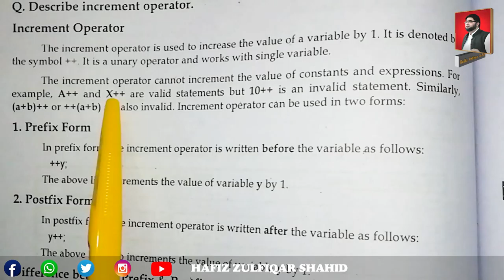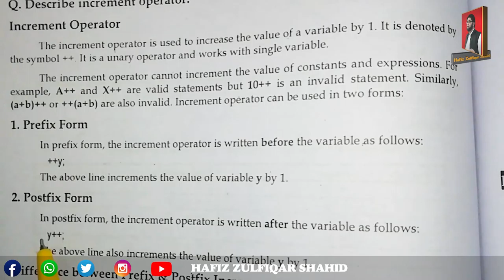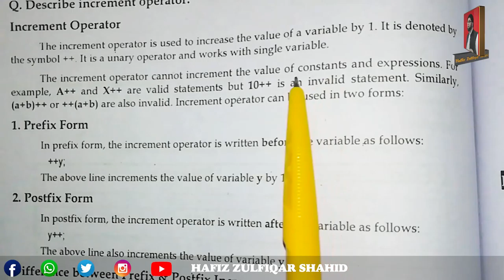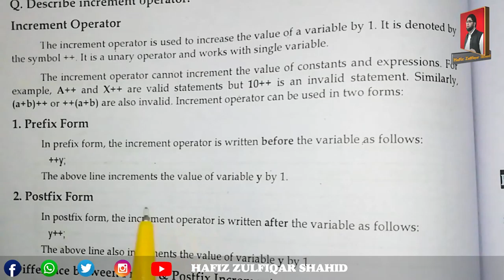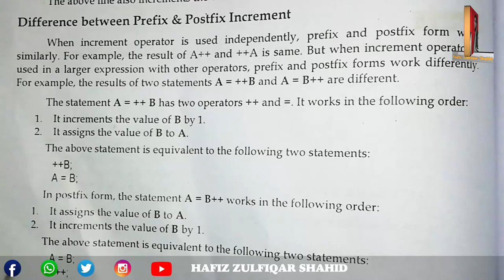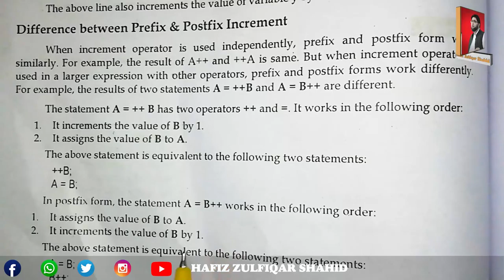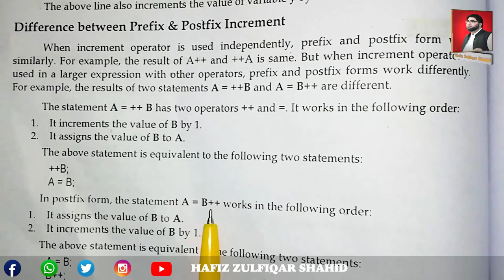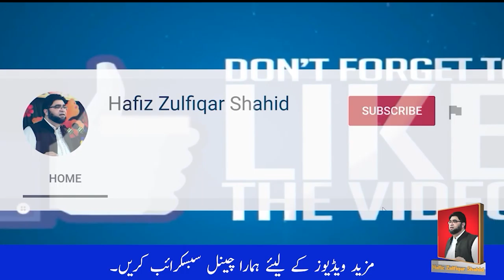Inter Part-2 Computer Unit 09{Lecture No 12} Increment Operator